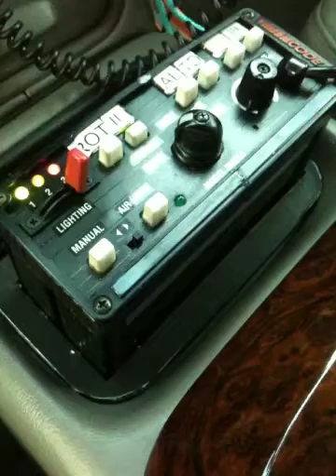New York State Trooper in Germany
Reenactment for NYSP on 02 Chevy Tahoe with Code3 MX7000. Sirenspeaker is underhood mounted.